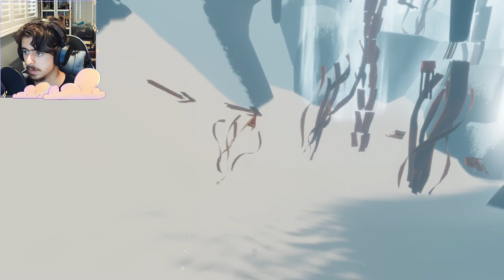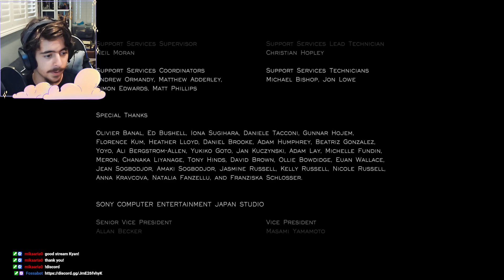Find your way - Journey